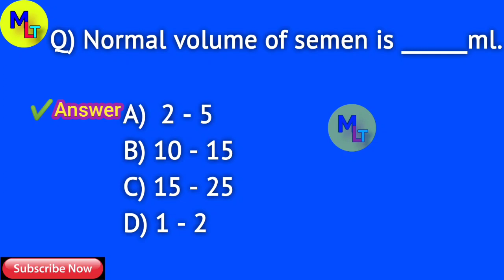MCQ for Lab Technician & Lab Assistant ◆61◆Daily MCQ for DMLT,BMLT@MedicalLaboratoryTechnology